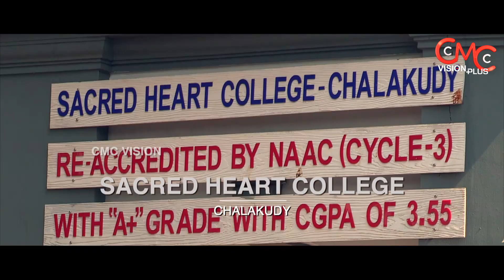Youth Fire Episode 50 | Sacred Heart College Chalakudy | Hentry Joy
Direction - Hentry Joy Padinjakkara
Camera -  Jose Eravipuram, Anil Sebastian, Rajeev, Sr.Sharon CMC
Editing - Kishore
Audio - Sr.Aquina CMC
Production Controller - Sr.Annie Davis CMC
Production- Mother Sibi CMC & Councillors, Mount Carmel Generalate Aluva